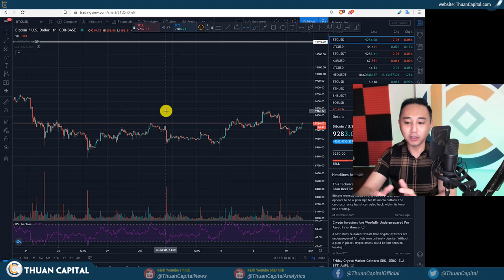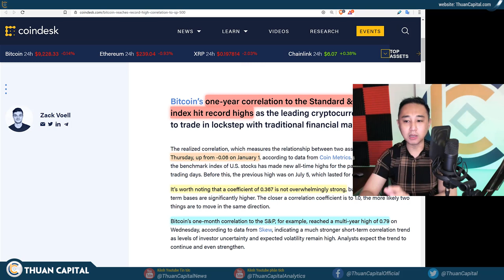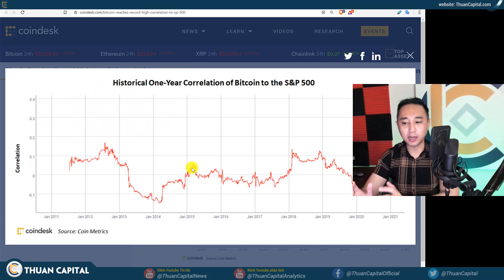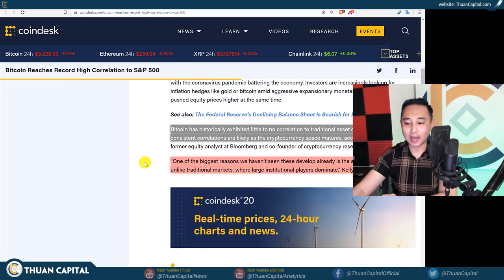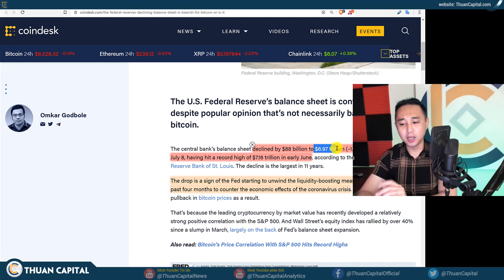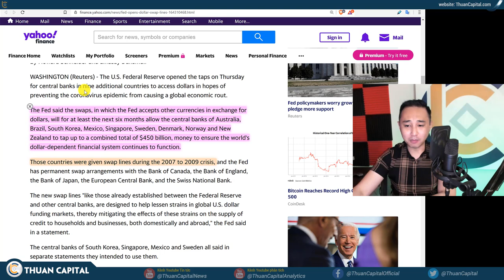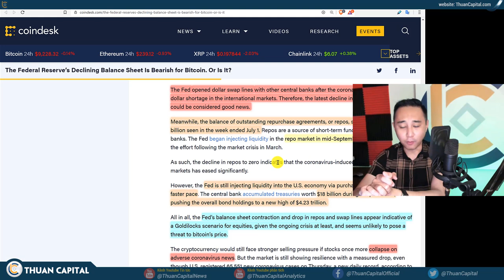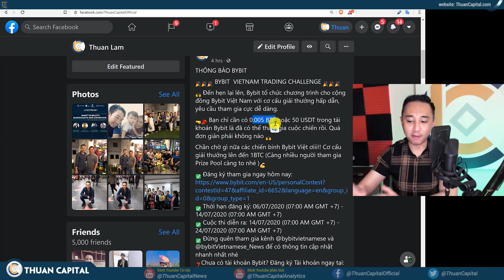🔴 626 - Có Phải BTC Theo Chứng Khoán? Nếu Vậy, Chứng Khoán Sẽ Ra Sao?